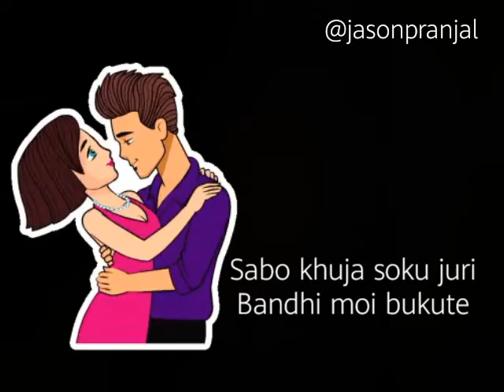Nusua solere song || whatsapp status video || zubeen garg || editing : Jason pranjal